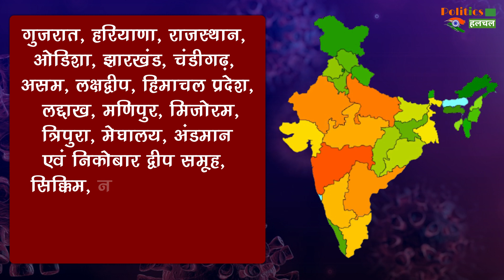Coronavirus : देश के 19 राज्यों में खत्म हुआ कोरोना, पिछलें 24 घंटें में नही हुई एक भी मौत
Corona Virus : So Many Corona Patients Found In 1 Day In 19 States Of The Country, Not A Single Death Occurred In Last 24 Hours | orona Virus Latest News | Corona Vaccine In India